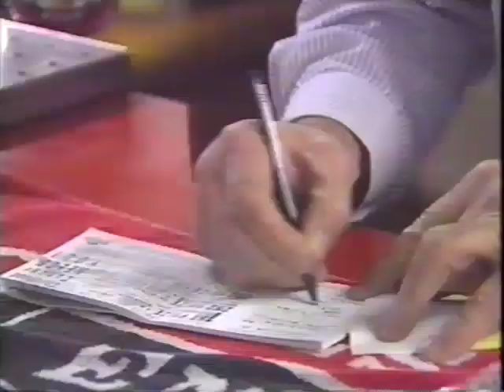Murray Weideman ‘The Man & The Year 1962’